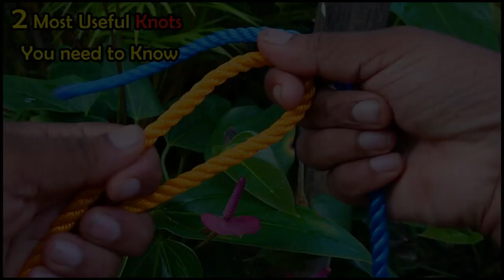🟢 02 Most Useful Rope Knots You Need to Know ♦ Rope Knot Trick ♦ Rope Knot Idea ♦ Rope Knot Tutorial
10 Most Useful Rope Knots You Need to Know ♦ Rope Knitting ♦ rope knot ideas ♦ rope knot tutorial ♦ rope knot trick ⚡🔥⚡
Camera
   - Sony XZ 3 Camera
Music
   - Walk - Ikson
                                            ADMIN